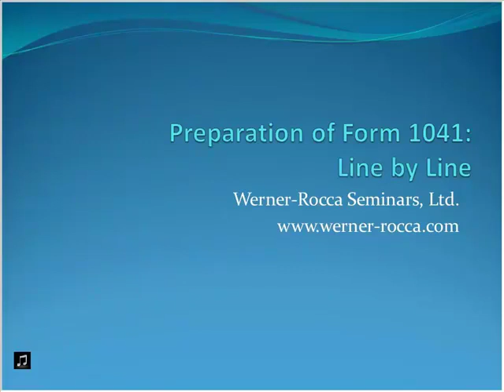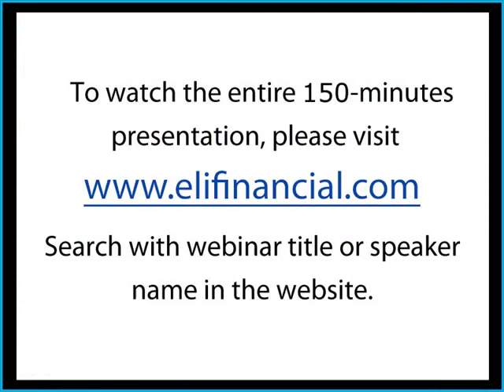The Line-by-Line Preparation of Form 1041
The resulting tax compliance issues can be dizzying, especially to practitioners who have never worked with fiduciary reporting and Form 1041 before. Preparing a U.S. income tax return for an estate or trust involves many issues that are not intuitive and that require some practice to get right. Don’t let your client be a test case! Join this session with tax attorney Arthur Joseph Werner and get a clear idea of how to handle the Form 1041 and all its reporting complexities. Arthur will equip you with a practical understanding of the issues involved in preparing Form 1041, including a line-by-line presentation of the form.